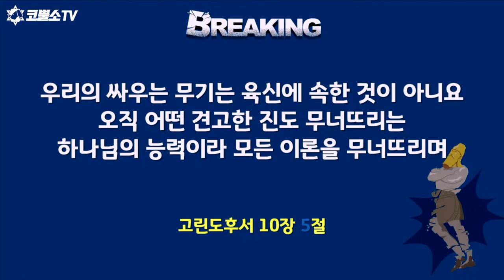박샤론 간사⎮ 견고한 진을 부숴라(다니엘 2장 34 35절) ⎮2024 킹스아미 기드온 수련회